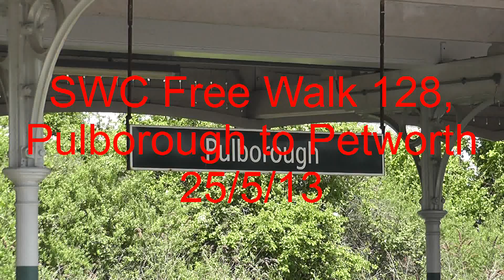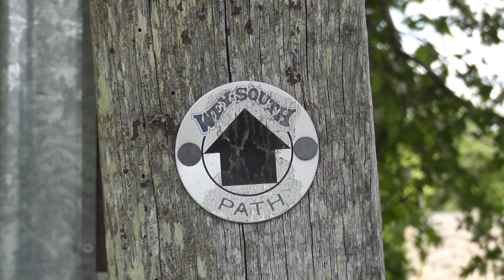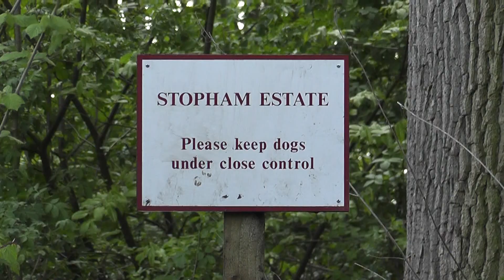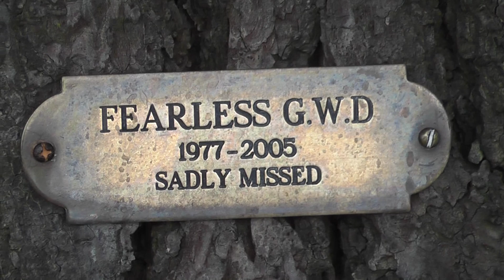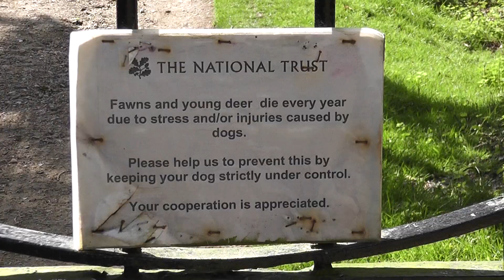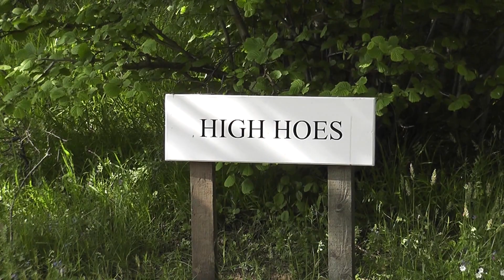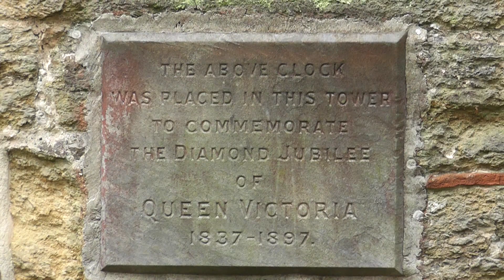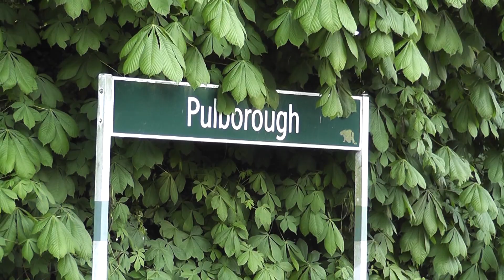SWC Free walk 128, Pulborough to Petworth. 25/5/13.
Around 16 miles of wonderful walking in a quieter part of the South Downs National Park.
The first section of the walk is across a 'gallops' before walking alongside fields. Then, it's across The River Arun before some delightful woodland walking, and then past an old quarry. Soon, the walker comes to Shimmings Valley, for fine views of Petworth ahead, and lunch.
Thereafter, there's a number of options around Petworth and it's National Trust owned House and Park. Depending on which one is taken, the walk can either be finished here, or, as in this case, continued back to Pulborough. The return leg incorporates some further wonderful views, often utilising 'The Serpent Trail'. There's a pleasant tea-time stop  beside the medieval Stopham Bridge, if required, prior to a short wooded section, with great views, back to the station.
Another corker of a walk, aided and abetted by some fine weather! Country Houses/gardens might not be for everyone, including this walker, but the rest of the walk amply compensates!